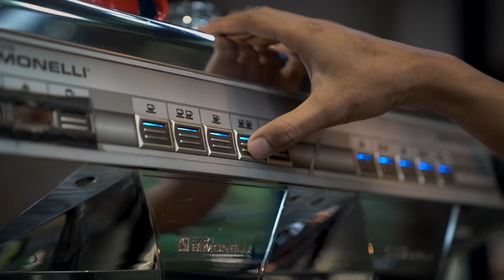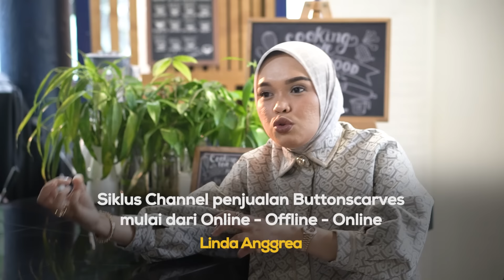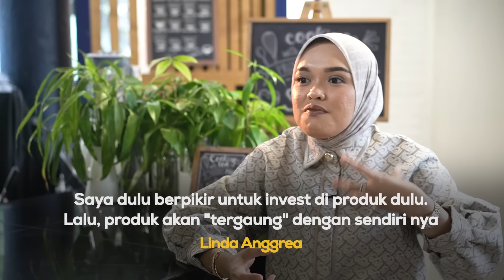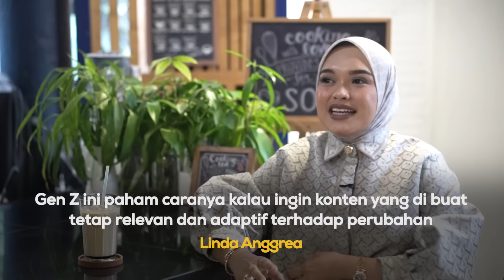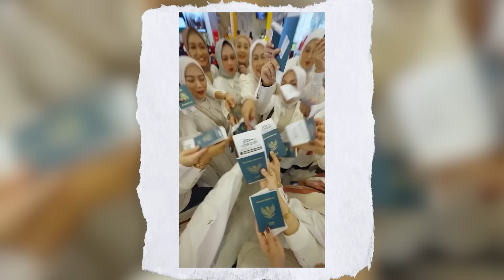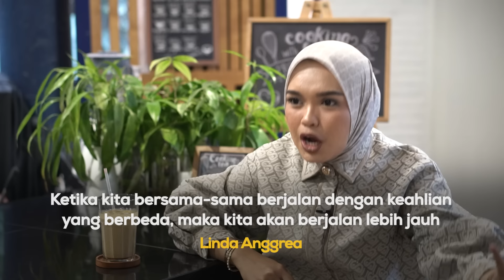Dua Tahun Tanpa Iklan, Ini Strategi Buttonscarves 'Boikot' Pasar dengan Data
Sebelumnya, 'lawan-lawan' tak terlihat yang mendisrupsi pasar. Buttonscarves punya cara berbeda.

Inilah era algorithmic marketing. Cara-cara baru yang mengoptimalisasi data dan memperkuat engagement.

Buttonscarves bergerak cepat dalam 8 tahun terakhir, menjadi salah satu brand modest fashion yang dipertimbangkan dunia. Semua dimulai dari data.